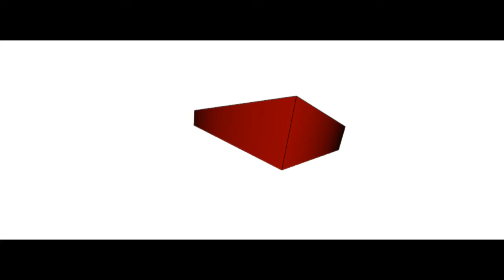Doopy - Cooking with Doopy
Doopy makes his special pb&j sandwich